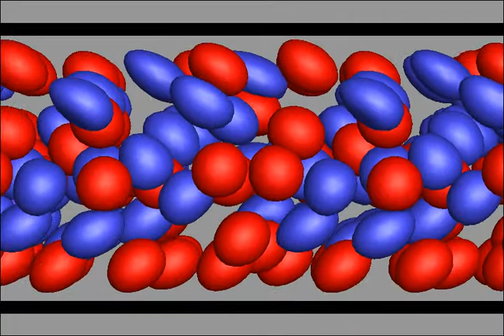Segregation in mixtures: Stiff and floppy in equal proportion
Flow induced segregation in mixtures of binary elastic capsules. Red particles are stiffer than blue particles. The stiff particles marginate --  they accumulate in large quantities near the walls.